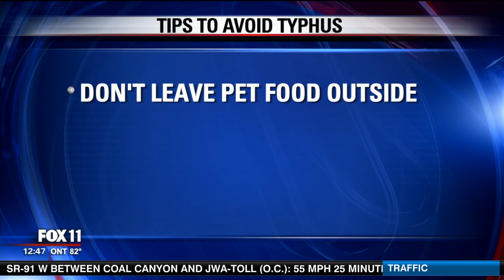KTTV 11 2 18 Fox 11 12n Pet Safety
JustFoodForDogs Pet Safety with Dr. Oscar Chavez on FOX 11 News at Noon. KTTV Los Angeles